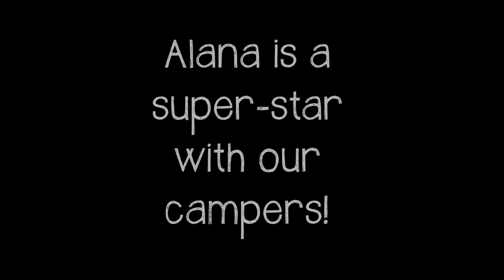Adopt Alana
Check out what our campers have to say about adopting Alana! Alana is a five year old mixed breed waiting for a family at 8464 Beach Blvd. Visit jaxhumane.org for details!